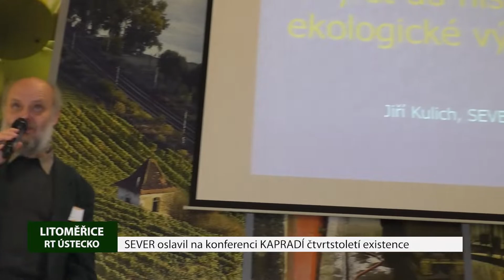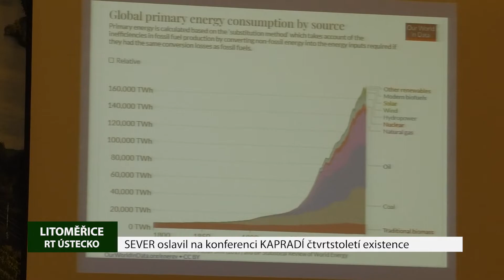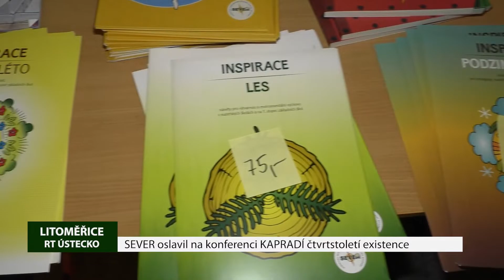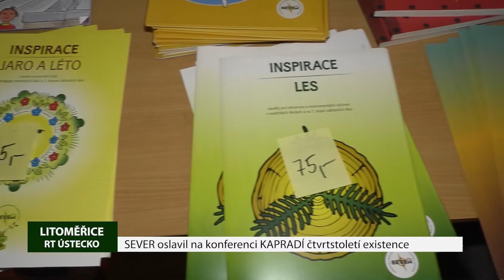SEVER oslavil na konferenci KAPRADÍ čtvrtstoletí existence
Do Litoměřic se v pátek 4. listopadu sjeli učitelé z celého Ústeckého kraje. Středisko ekologické výchovy SEVER pro ně po roce opět připravilo konferenci Kapradí. Ta se jako obvykle snažila především inspirovat učitele v tom, jak zařadit aktivity ekologické výchovy do výuky.